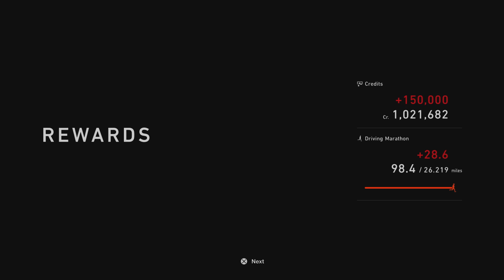Gran Turismo 7 Porsche 919 Hybrid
Weekly races, and I'm ready to get world touring car 900 ready.